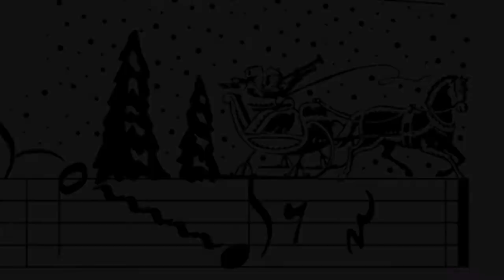Jingle Bells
A jazzy Christmas etude for brass.